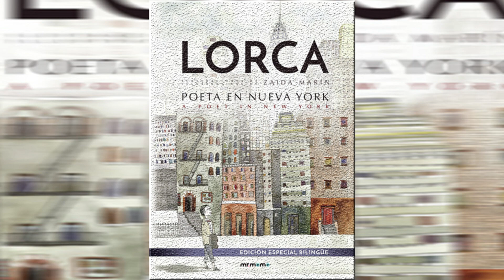RESUMEN, RESEÑA Y ARGUMENTO del libro "Poeta en Nueva York" de Federico García Lorca.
Hola de nueva cuenta, en este siguiente video les voy a dejar valiosa informacion del libro de Federico Garcia Lorca POETA EN NUEVA YORK, de genero literario poetico. Aqui vas apoder escuchar todo acerca de este libro, su resumen, reseña y argumento.

NO A LA PIRATERIA DE LIBROS!, tan maravilloso que es sentirlos en tus manos.